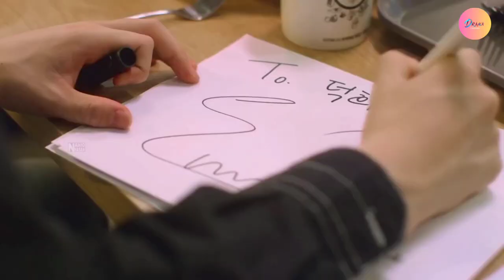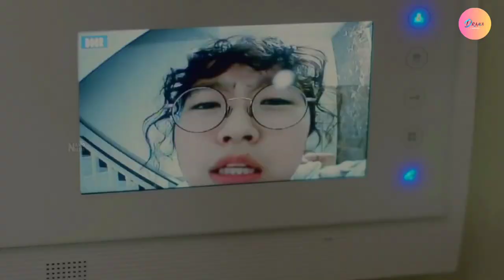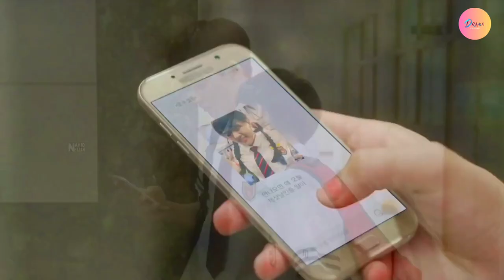Sweet Revenge❤New Korean Mix Hindi Songs 2023❤Ji Hoon & Cha Eun Woo & Ho Goo Hee Story❤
All Credits :

1• - Song Used In This Video By ()

Drama/Movie Name
2• -
Drama - Sweet Revenge